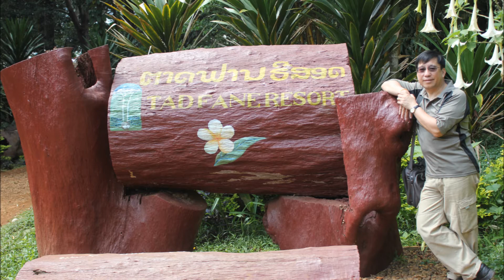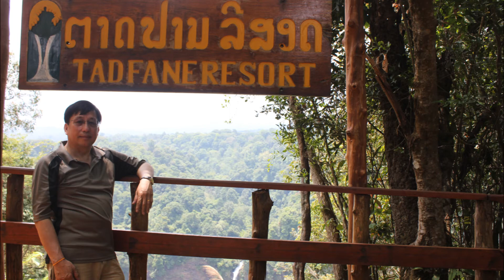TADFANE WATERFALL @ PAKSE LAOS June 2013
Tad Fane Water fall @ Pakse